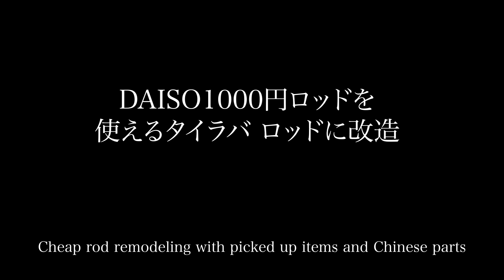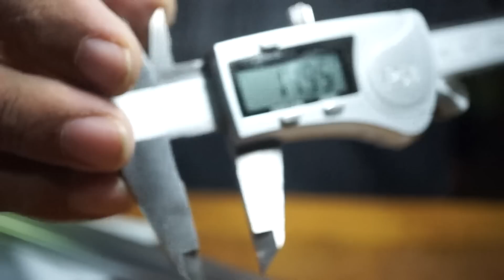ダイソー1000円ロッドを使えるタイラバ ロッドに改造してみます！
Telescopic Rod Craft
ダイソー1000円ロッドをFuji製パーツで生まれ変わらせる方法